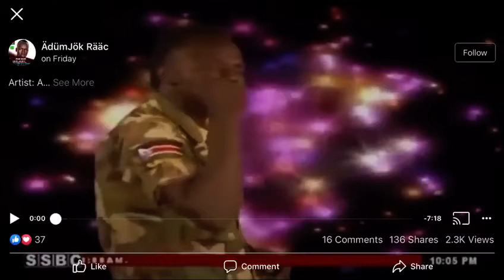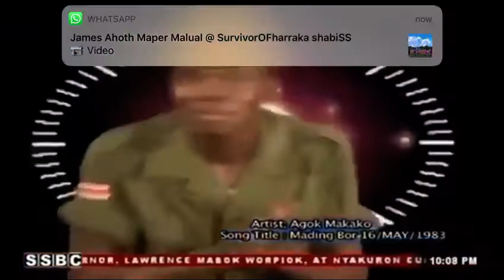Mading Bor by Agok Makako